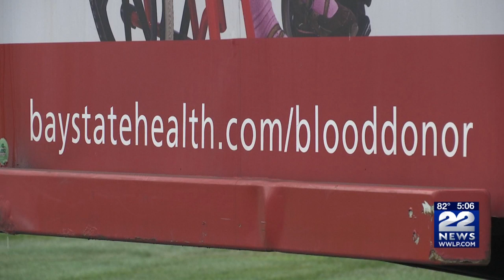Baystate's Bloodmobile to make donating more convenient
With the Red Cross' mobile blood drive operations in Western and Central Massachusetts coming to an end, local hospitals are addressing the need for blood.